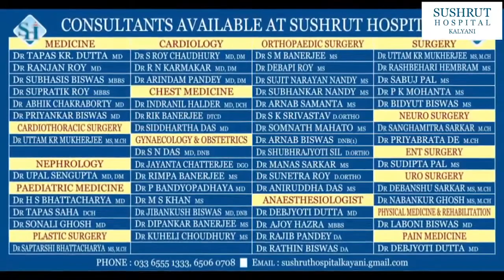কোচবিহার জেলা পুলিশ ও মেখলিগঞ্জ থানার পরিচালনায় ৮ দলীয় ভলিবল টুর্নামেন্টের আয়োজন করা হয়।